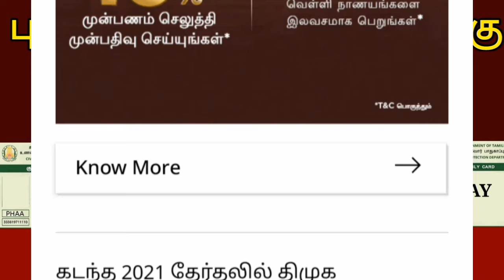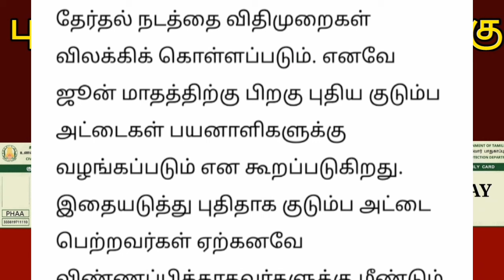மகளிர் உரிமை தொகை வெளியான புதிய தகவல் | Magalir urimaithogai news